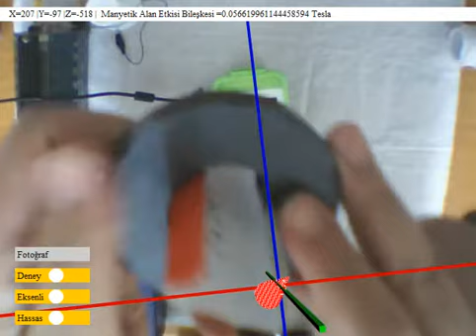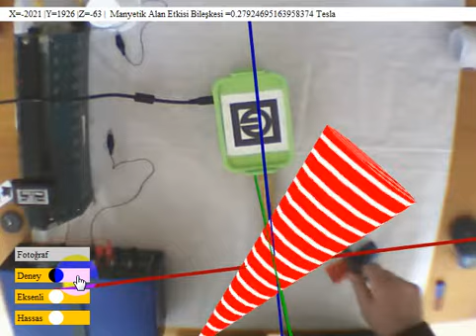MagAR - 3D Magnetic Field V2 Part 2, Artırılmış Gerçeklik Manyetik Alan V2 2. Bölüm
Arduino ATMEGA328
               HMC 5843  Magnetometer Digital Triple Axis
               Flex 4.0
Augmented Reality